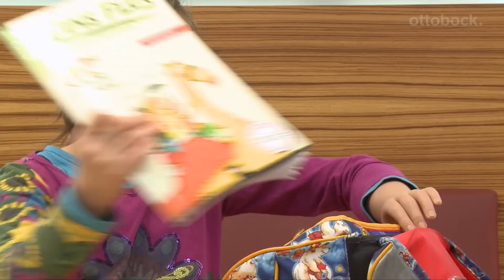Myolino arm prosthesis for children - Denise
When Denise was born, she was missing her left forearm. With the age of four years she was fitted with a myoelectric prostheses. Training with the arm prostheses is particularly important, as children should train correct motion patterns. Denise is showing in this video, how important training for her daily life is. She is using the children myoelectric hand “Myolino”.